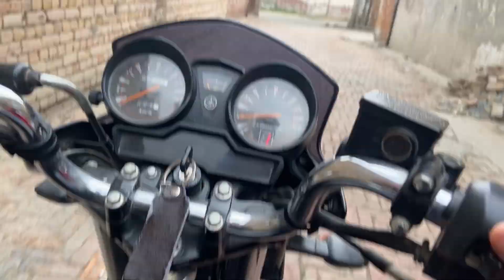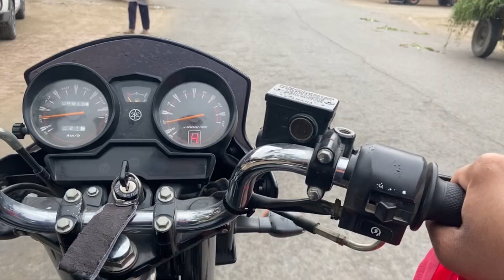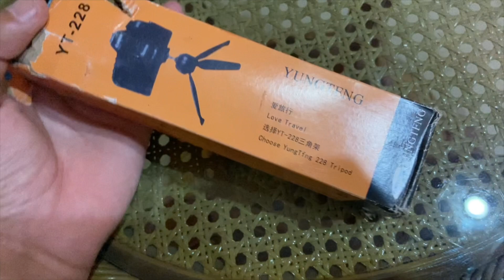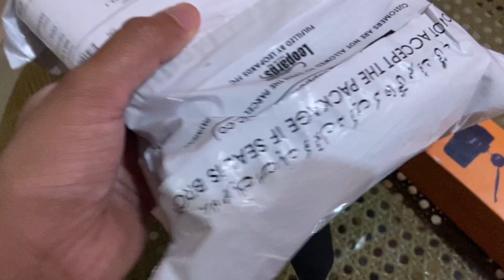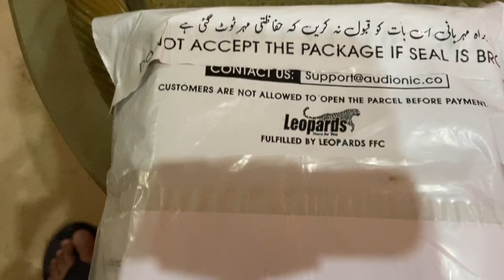My Vloging Kit || Vlog No#. lll || famous Tiktoker || BahawalNagar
I made a video collecting Vloging instruments for vloging as a intial vloger.